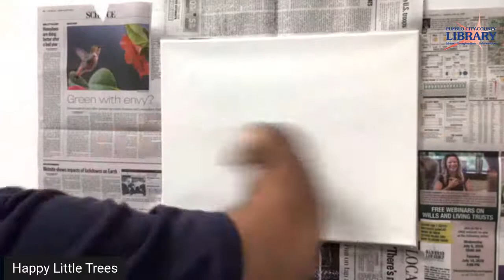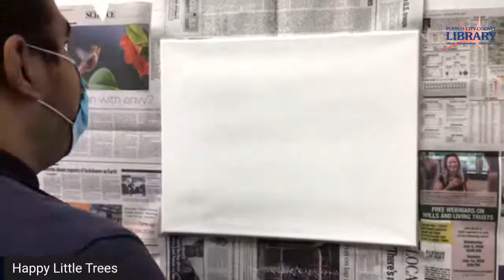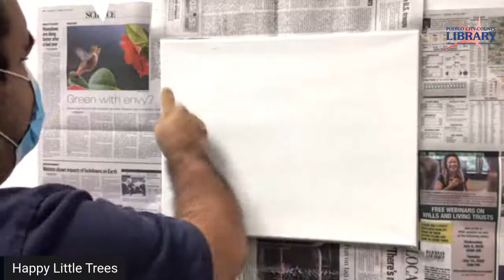Happy Little Trees Painting Hangout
Live from Barkman Library, follow along with Marcus during this relaxing hour of painting.
Watch live on Barkman Library's Facebook and YouTube pages.